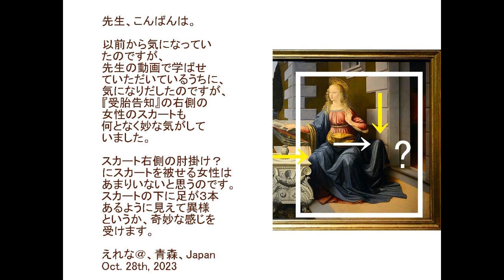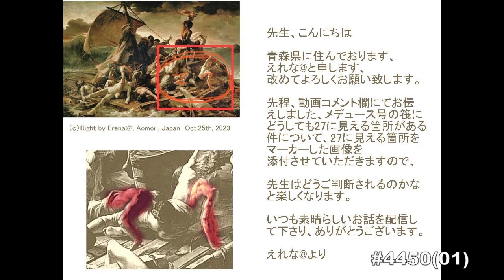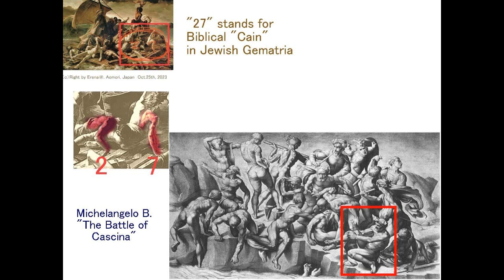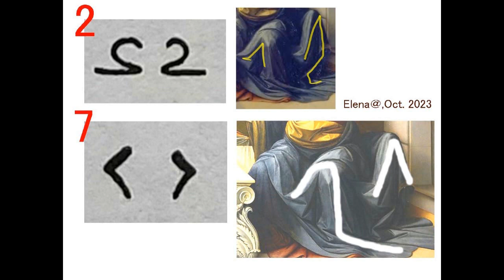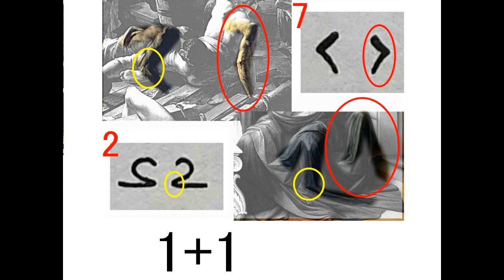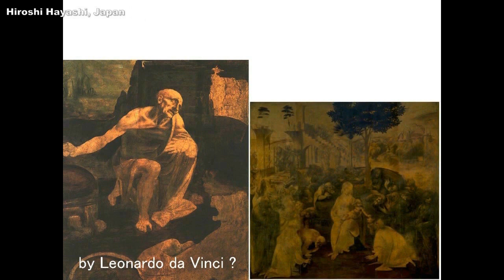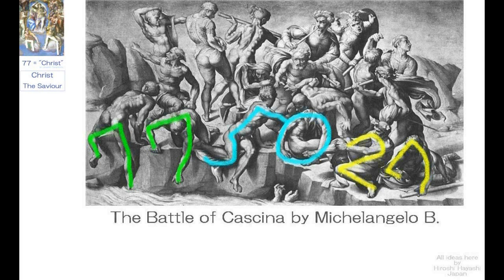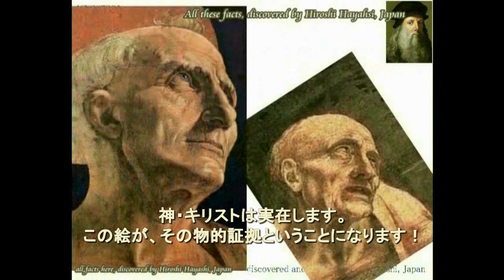4526【05 Message】Number27 in Annunciation=Cain's Signature受胎告知の中の２７＝カインの署名＋メデュースの筏Hiroshi Hayashi JP